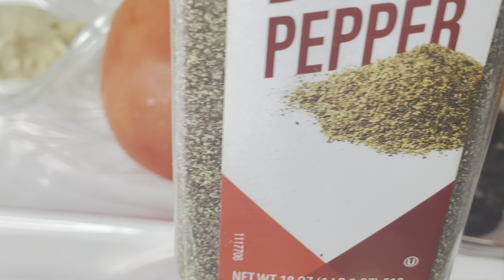Thiébou GUINAR bou niou Ornè special GAMOU 2021 - Reine du GOÛT